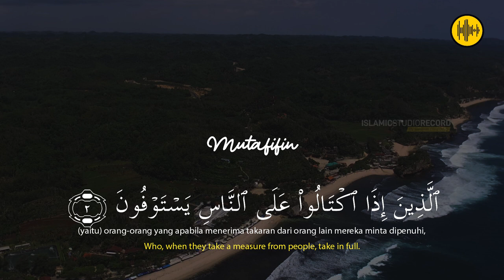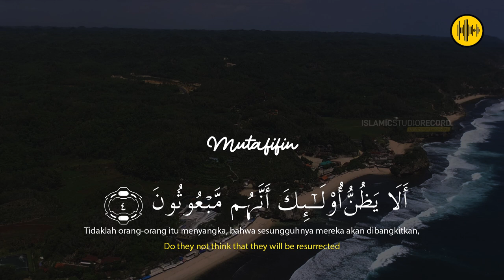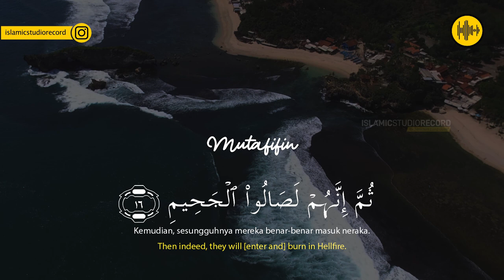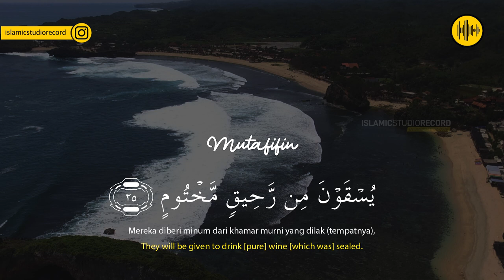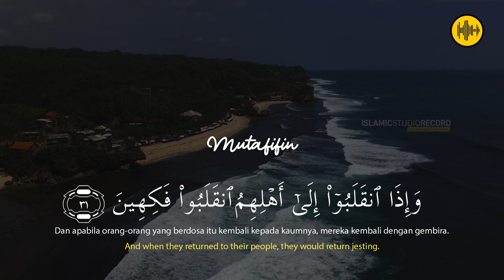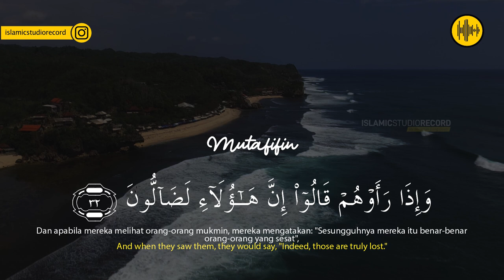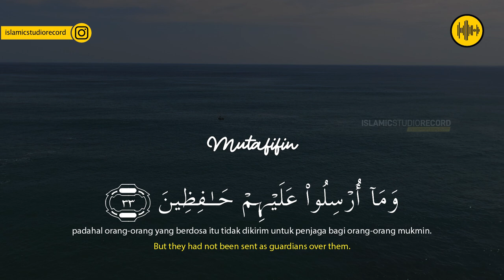MUHAMMAD VICKRY || SURAH MUTAFIFIN